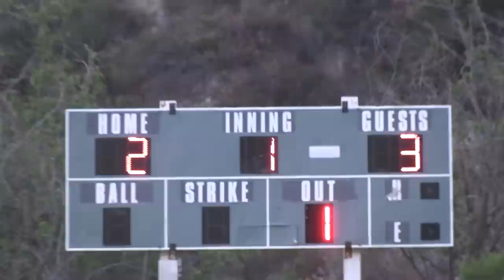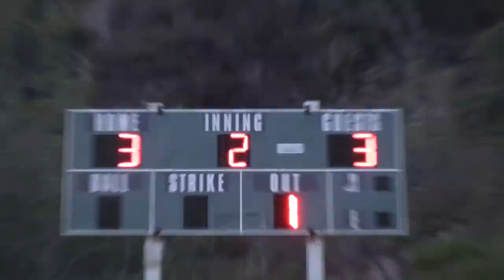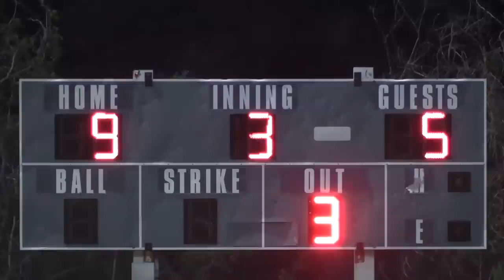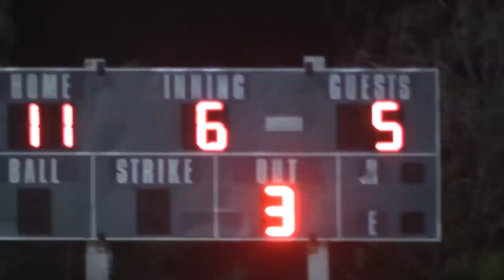CAPTAIN PAPA CAP! | On-Season Softball Series | Game 16